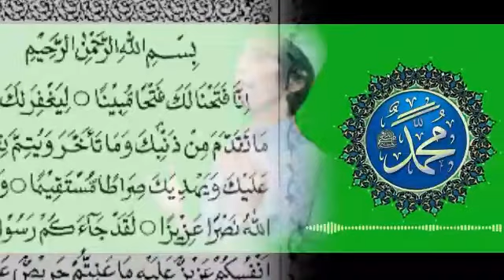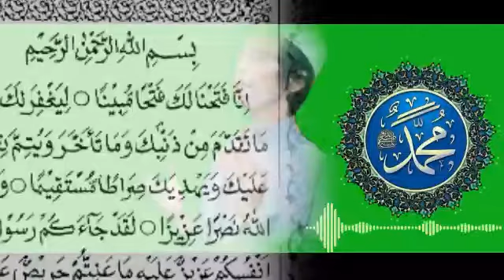PEMBACAAN MAULID AD-DIBA' || BERSAMA K.H MUSYAFA' AHMAD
Semoga kita semua mendapatkan syafa'atnya kelak di yaumil qiyamah, dan di akui sebagai umatnya Nabi muhammad S.A.W Amiin...amin ya robbal 'alamin Assalamualaikum wr.wb.

Sholawat ad-diba' karangan Assyykh 'Abdurrahman Bin 'Ali Bin Yusuf Bin Ahmad

Semoga kita semua mendapatkan syafa'atnya kelak di yaumil qiyamah.